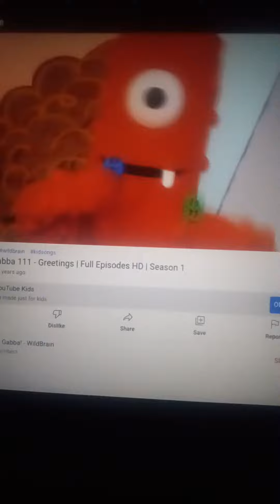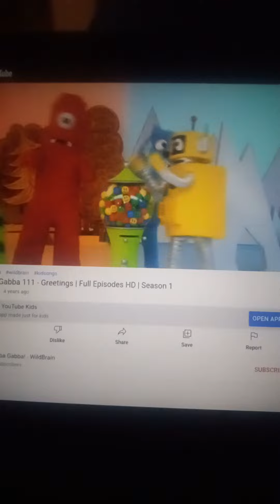YO GABBA GABBA GREETINGS 5